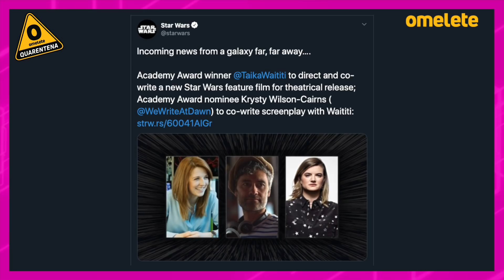THOR E JAR JAR BINKS? STAR WARS DE TAIKA WAITITI: O QUE ESPERAR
Taika Waititi irá dirigir um filme de Star Wars! Ninguém esperava por essa notícia, então teorias já começaram a ser feitas, como Jar Jar Binks e Chris Hemsworth. Fábio Gomes e Load Comics falam tudo para você agora!

Além disso, a Harry Potter Store está com uma promoção incrível: Decorações Fantásticas e Onde Habitam. Clique no link para conferir tudo que você pode comprar para sua casa ficar linda